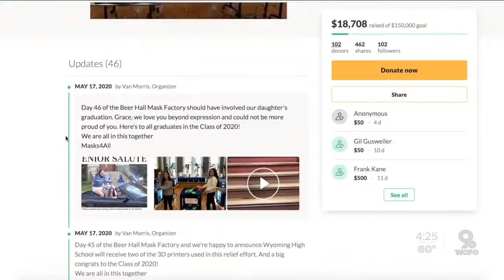Local startup 3-D printing masks for people in need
One hundred 3-D printers are expected to produce up to 2,000 facial coverings per week out of Over-the-Rhine